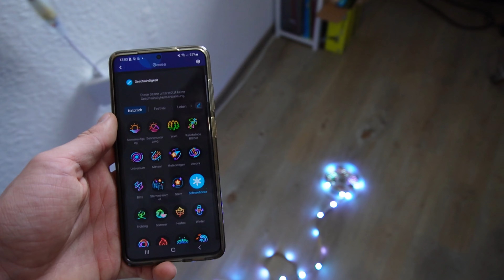Govee LED's für mein Gaming Setup! | Len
In diesem Video habe ich mein Gaming Setup weitergebaut und sowohl Schaumstoffnoppen, als auch eine LED-Leiste verbaut!

➣Meine Gaming Peripherie: 💻
    ⇢ ⌨️ Tatatur:   Sharkoon Skiller Mech SGK3 (brown switches)
    ⇢ 🖱  Maus:      Lioncast LM30 Gaming Maus
    ⇢ 🎧 Headset: Lioncast LX50 Stereo Headset